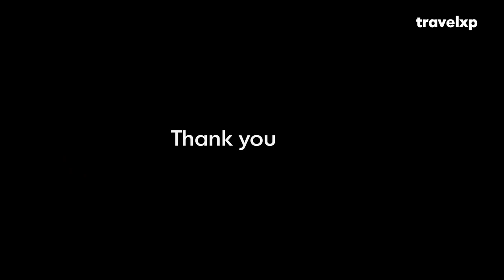Thank You Travel | Ep 20 | Emeline in conversation with John Weatherby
In this episode of 'Thank You Travel' our show presenter Emeline Nsingi Nkosi is joined by John Weatherby, a travel and landscape photographer.

In a candid conversation with Emeline Nsingi Nkosi, John shares his journey of being a photographer and his love for travel and landscape photography.  He also talks about how he ventured into teaching photography.